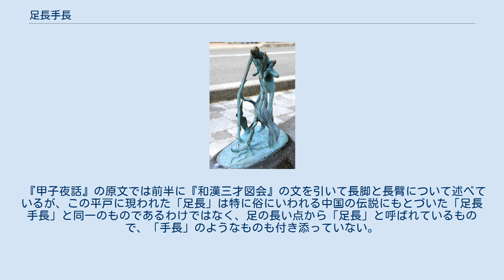足長手長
歌川国芳 『浅草奥山生人形』 和漢三才図会の長脚（右）と長臂（左） 水木しげるロードに所在する「足長手長」の像 足長手長（あしながてなが）は、中国および日本に伝わる妖怪。
1種のみの妖怪ではなく、足長人（あしながじん）と手長人（てながじん）の2種の総称である。
 足長人は「足長国」の住民、手長人は「手長国」の住民。
その名の通り、それぞれ脚と手の長さが体格に比較して非常に長いとされる。
海で漁をする際には、常に足長人と手長人の1人ずつの組み合わせで海へ出て、足長人が手長人を背負い、手長人が獲物を捕らえるという。
 これらの存在は、中国の古代の地理書『山海経』（せんがいきょう）に記されている長股（ちょうこ）長臂（ちょうひ）という足の長い・手の長い異国人物の伝説が起原であると考えられている。
 王圻が編纂した中国の類書『三才図会』（1609年）および、その記述をもとに日本で江戸時代に編纂された『和漢三才図会』では、足長は長脚（ちょうきゃく）、手長は長臂（ちょうひ）とされ、それぞれ脚の長さが3丈、腕の長さが2丈とある。
また、長脚人が長臂人を背負って海で魚を捕るということも記されており、日本ではこれを画題とした絵画が御所の中に設置されている「荒海障子」（あらうみのしょうじ）にも描かれている。
 『塵添壒嚢鈔』（1532年）には、中国の王宮には奇仙・異人・仙霊のあやしき人といった画題の絵画を描く風習があったというのでそれにならって我が国の皇居の荒海障子も描かれたのでは無いだろうかと記してある。
また、中世ころの仏教説話では龍宮に足長と手長が存在してるという物語があったようで、そこでは龍王の眷属として登場している。
 風来山人（平賀源内）の戯作『風流志道軒伝』（巻四）には足長と手長が登場している。
挿絵にも描かれており、そこでもやはり足長人が手長人を背負っている。
また、葛飾北斎、歌川国芳、河鍋暁斎といった画家が戯画などに描いているほか、都市部などで興業がおこなわれていた生人形（いきにんぎょう）の題材としても取り扱われ、製作されていた（画像参照）。
 江戸時代に書かれた松浦静山による随筆『甲子夜話』（巻之二十六）には、平戸のある武士が月の綺麗な夜に海で夜釣りをしていたところ、九尺（約2.7メートル）もの脚を持つ者が海辺をさまよっており、ほどなく天候が急転して土砂降りに遭ったという逸話が語られている。
その者の従者の語るところによれば、それは足長（あしなが）と呼ばれる妖怪で、足長が出没すると必ず天気が変わるとされている。
 『甲子夜話』の原文では前半に『和漢三才図会』の文を引いて長脚と長臂について述べているが、この平戸に現われた「足長」は特に俗にいわれる中国の伝説にもとづいた「足長手長」と同一のものであるわけではなく、足の長い点から「足長」と呼ばれているもので、「手長」のようなものも付き添っていない。